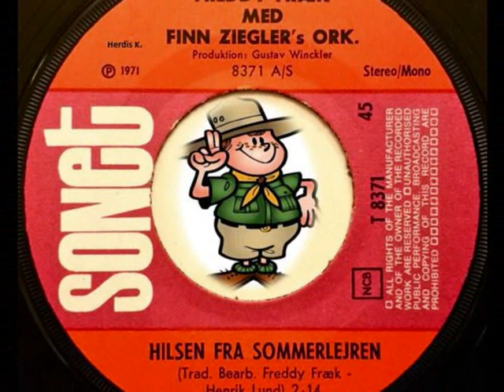Freddy ''Fræk'' Poulsen - Hilsen fra sommerlejren -1971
Et dejligt genhør med en af Freddy Poulsen's sange. Han var lidt af en multikunstner med Jazz, film og børnesange samt meget andet.